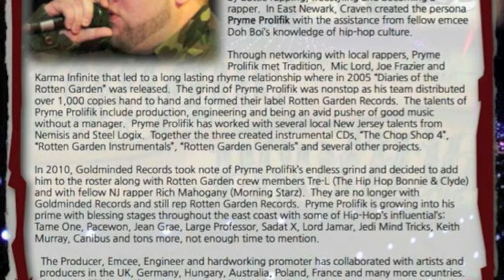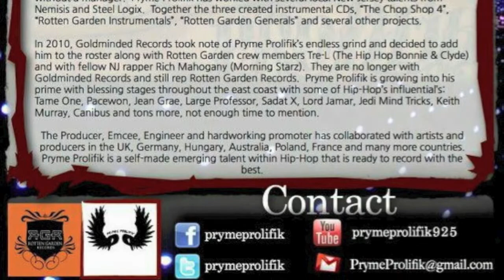Legitski Syndicates Producer album PRE RELEASE